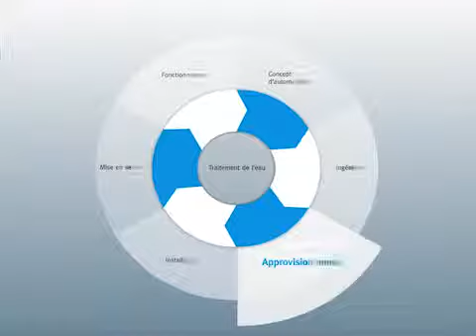Traitement de l'eau : approvisionnement (phase 3) | Festo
Festo propose une gamme de produits et services à l'attention des sociétés d'ingénierie et des constructeurs de stations.

Dans cette vidéo, découvrez-en plus sur la phase de développement / étude / conception et les avantages induits.

Vous avez apprécié cette vidéo ? N'hésitez pas à liker, commenter et partager ! 👍